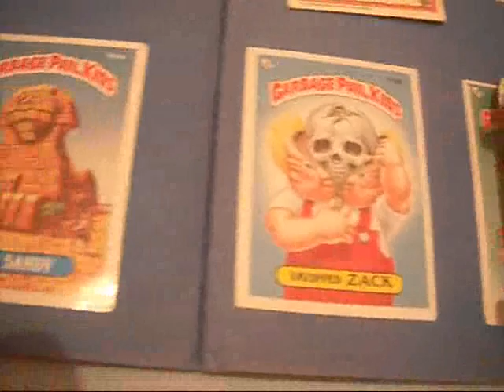no comply parking curb and real wear graphic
using my new t1 mold real wear graphic no comply fingerboard and handi blue parking curb